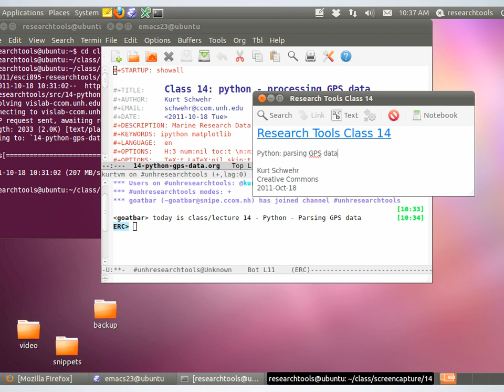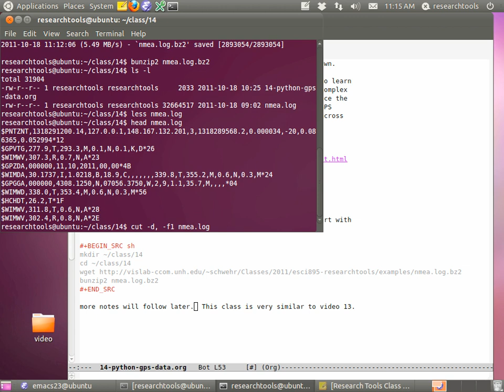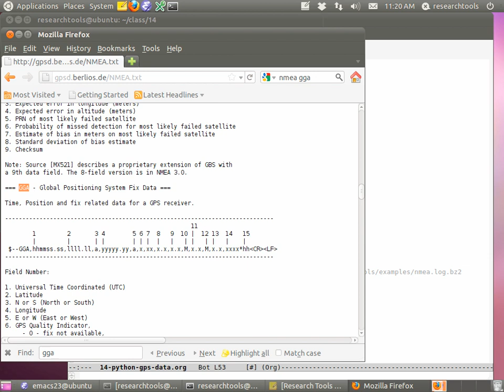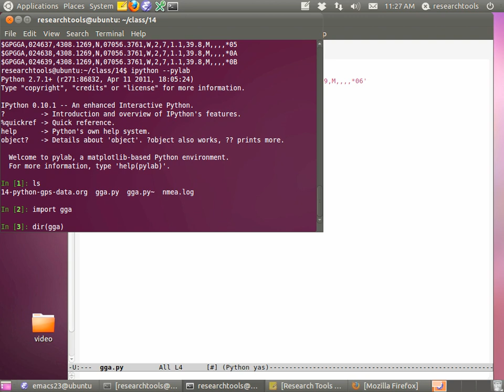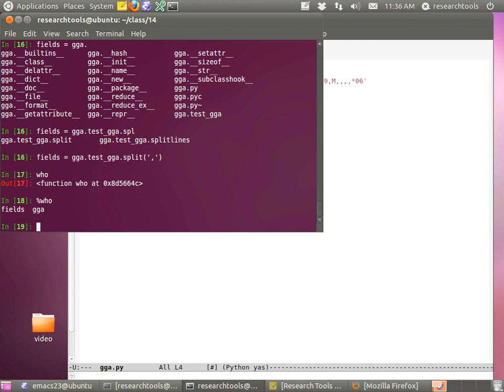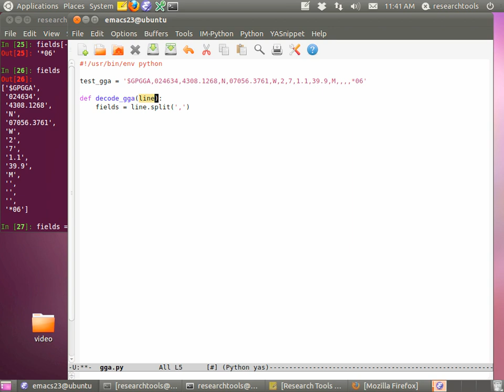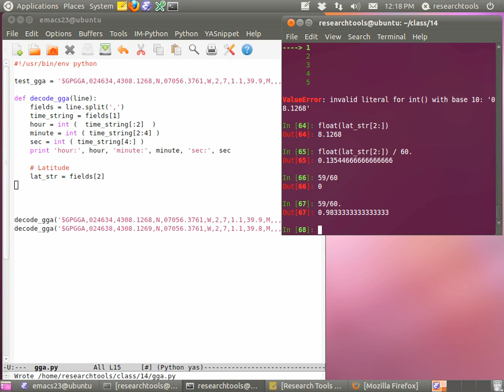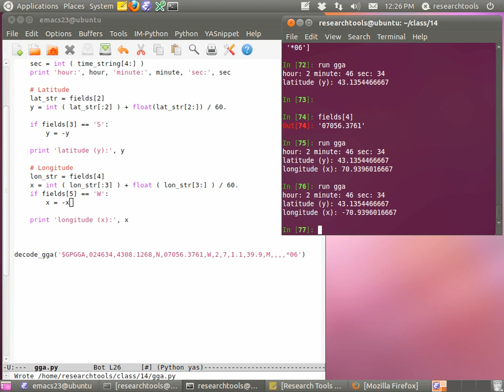RT 2011: Lecture 14 - Python: parsing gps data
How to look at comma separated value (csv) NMEA data from a weather station that includes a GPS using python.  We write the beginnings of a function to unpack the GPS GGA position message.  By the end of this lecture, we have decoded the time, latitude, and longitude.